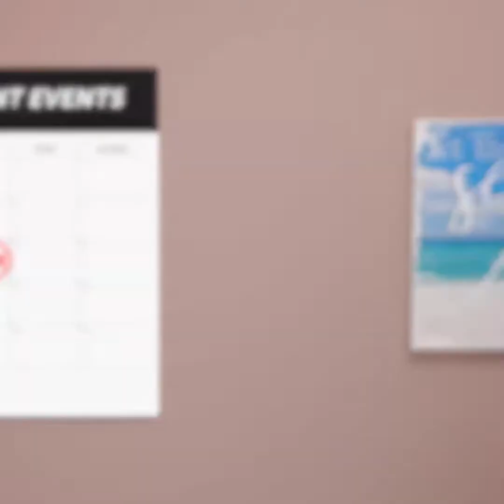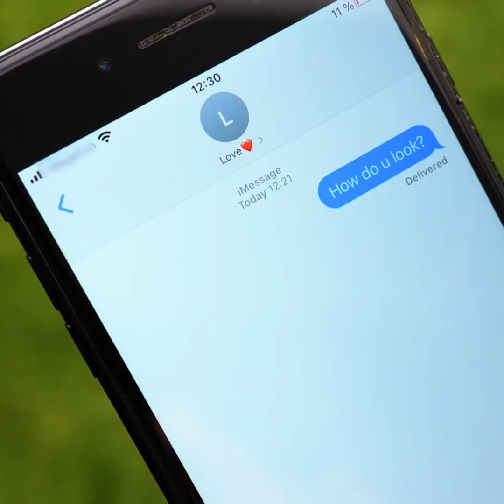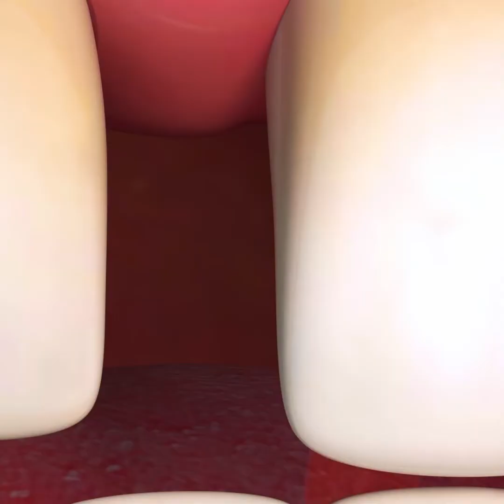Quando tudo dá errado || Como resolver pequenos problemas cotidianos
MINUTAGENS:
00:04 Formato perfeito para os lábios
01:12 Como matar aula
07:07 Quando você é uma pessoa desajeitada
08:32 Andar na grama com salto alto